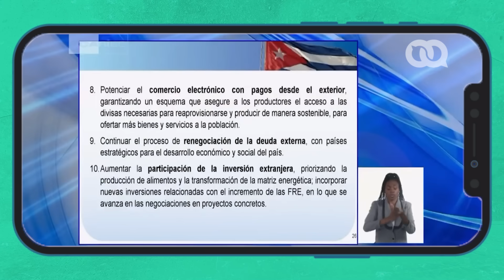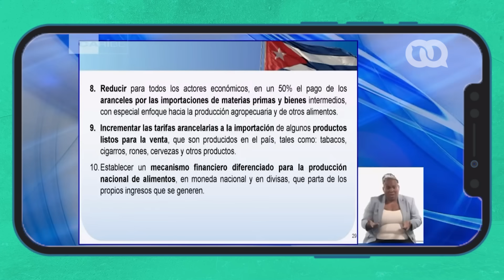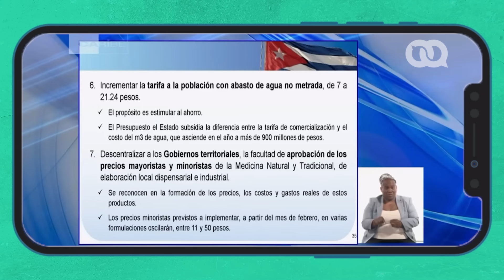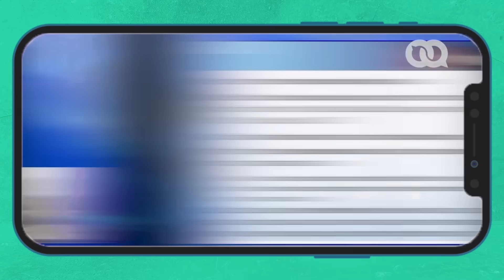Nuevas medidas en Cuba, anuncia Manuel Marrero, primer ministro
El primer ministro de Cuba anunció nuevas medidas para el 2024 en su discurso ante los diputados de la Asamblea Nacional del Poder Popular. Aquí te ofrecemos un resumen de las medidas que enunció el jefe de gobierno cubano.